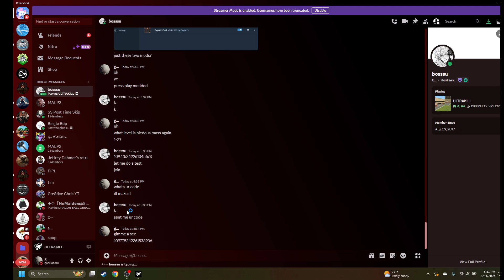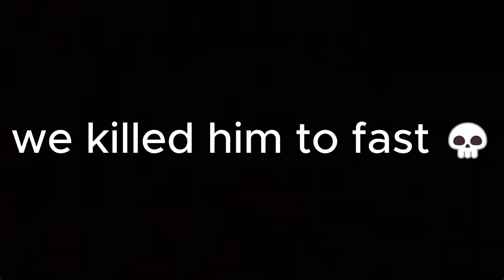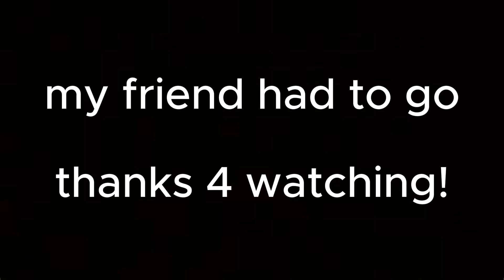fighting all ultrakill boss (part 1)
hey, whats up

today me and my friend played ultrakill and tried to kill all the bosses. we did not finish but i think we did decent. the original footage was about 40 minutes and i wanted to edit it a little so it wouldnt be so long.

tags (ignore): ultrakill, v1, v2, fighting all ultrakill bosses, minos prime, sisyphus prime, gaming, hakita